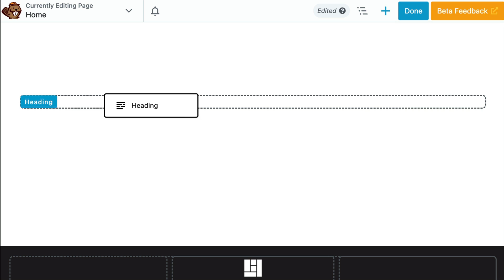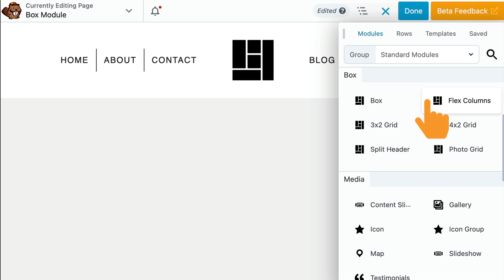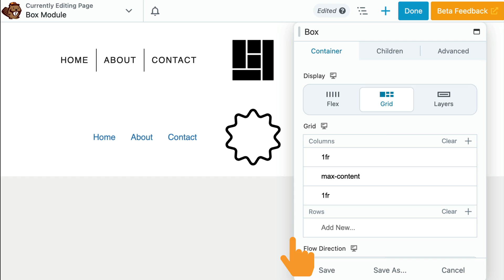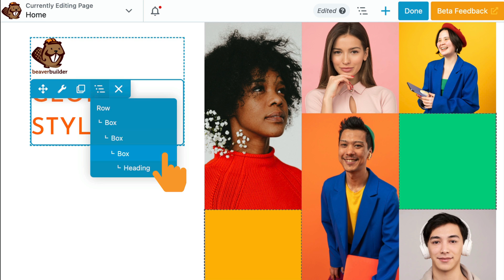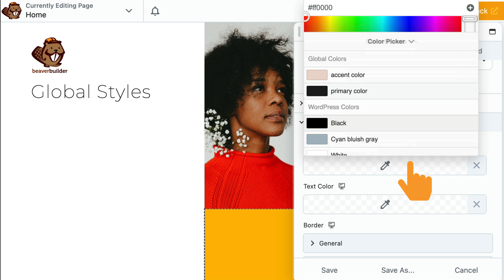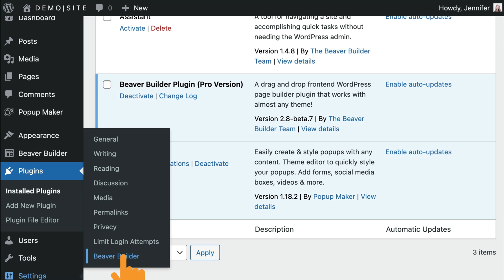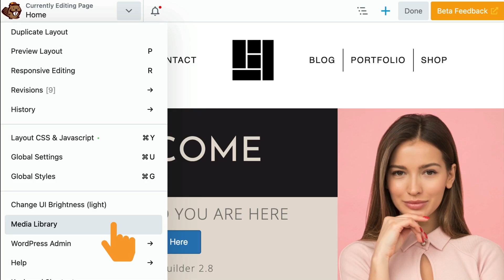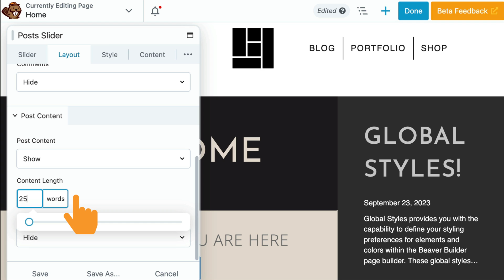Beaver Builder 2.8: BOX Module, Global Styles, North Commerce Module, Popup Maker and More!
Beaver Builder 2.8 is here with some exciting new updates for 2024:

TIMESTAMPS

0:00 — Introduction: Beaver Builder 2.8
0:25 — Box Module: Flexbox + CSS Grid
2:54 — Global Styles (Premium Feature)
5:05 — @NorthCommerce Module
5:37 — Popup Maker @Wppopupmaker Integration
6:43 — Media Library Access
7:03 — Module Updates

ABOUT THIS BEAVER BUILDER VIDEO

The highly-anticipated launch of Beaver Builder 2.8, also known as "Alpine", is here!

Beaver Builder 2.8 brings the power of flexbox and CSS grid to the new Box Module, alongside the introduction of Global Styles functionality. Additionally, this release incorporates notable enhancements, including the North Commerce module and integration with Popup Maker, while spotlighting improvements to key modules like Menu, Post Carousel, Post Slider, and Photo.